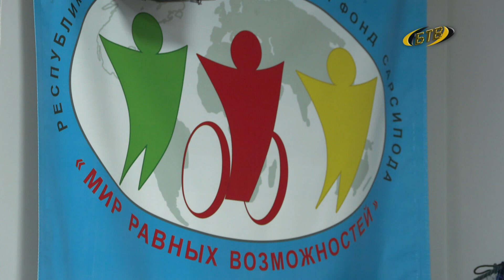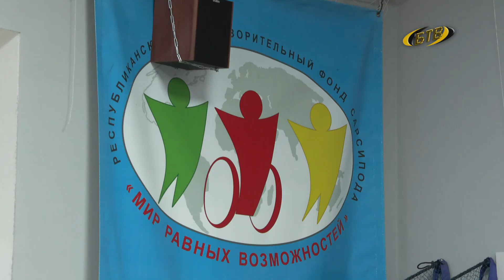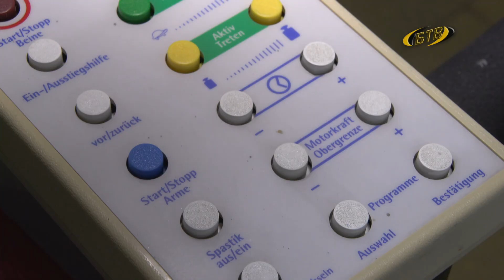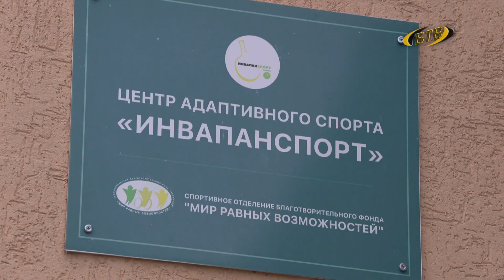Сильные духом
Ежемесячный турнир по настольному теннису среди параспортсменов прошёл в Бендерах. В нём приняли участие бендерчане и гости из психоневрологического дома-интерната из Тирасполя. В клубном турнире разыграли переходящий кубок.